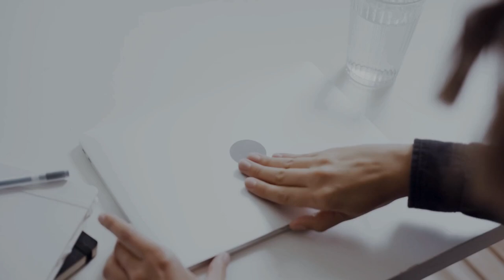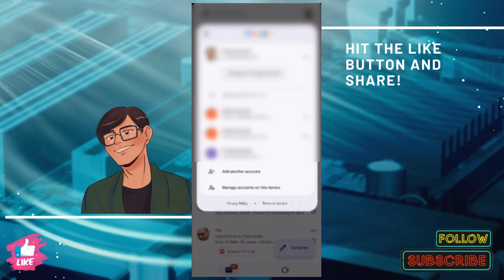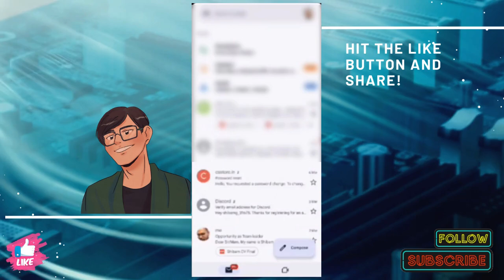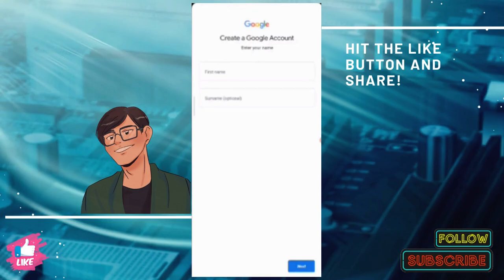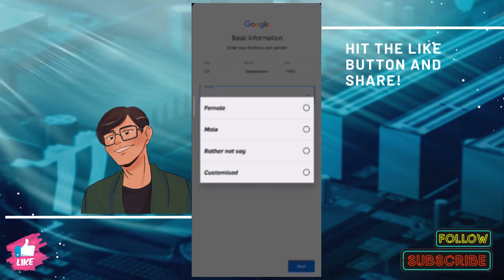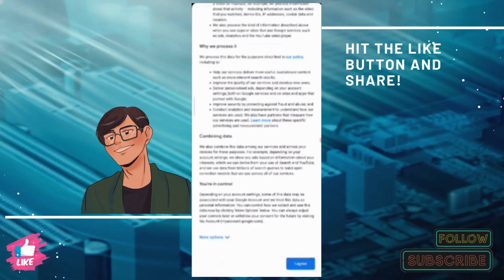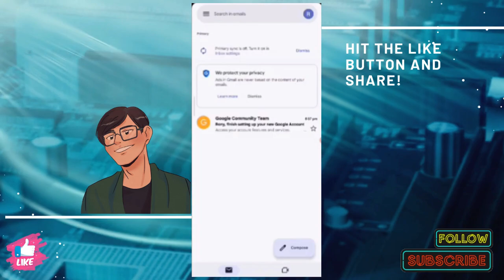How To Create a Gmail Email Account on Your Phone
UNI InfoTech means the use of hardware, software, services, and supporting infrastructure to manage and deliver information using voice, data, and video,Software and support for office automation systems such as word processing and spreadsheets, as well as the computer to run them. Users' PCs and software. This Video only for Knowloge purpose, How to Learn a new creative things and apply for work.
All computers with a human interface
All computer peripherals which will not operate unless connected to a computer or network
All voice, video and data networks and the equipment, staff and purchased services necessary to operate them
All salary and benefits for staff whose job descriptions specifically includes technology functions, i.e. network services, applications development, systems administration
All technology services provided by vendors or contractors
Operating costs associated with providing information technology
All costs associated with developing, purchasing, licensing or maintaining software
How to Create A Gmail Account With in 5 Mints on Your Phone I 5 मिनट में जीमेल अकाउंट कैसे बनाये
Step 1
Type into the URL window or what's called the Address Bar at the top of the screen. (If you're starting on the google.com main page you'll notice a link to Gmail at the top of the screen to the left.)

Step 2
Click the big "create an account" button on the lower right hand side of the screen.

Step 3
The next step is it's a lonnnnng step... but you only have to do it once.

Fill in your first and last names.

Create a login name.  This has to be something that isn't already in use.  Try some combinations of your first and last names, initials, etc.  Try putting a period between your first and last name (Bob.Smith).  Keep clicking "check availability" until you find a login name.

Choose a password.  This needs to be a word or combination of words and numbers that isn't obvious to other, but that you can remember.  ("Password" is a bad password.  So is your name.)  Try a favorite book or band name combined with your age or shoe size.

The security question allows Google to confirm it's you if you need to ask them to remind you of your password.  Answer one of the ones provided or make up your own.  Again, it needs to be something that is easily remembered.

The recovery email is kind of a backup email.  If not, just leave it blank.

Location should already say United States.  If you live in a different country it may already have your country listed.  If not, change it to your country.

Fill in your birthdate.

Type the string of letters you see into the box.  (This is a security check to prevent computer-generated spam.)  If you can't read the letters, click the "try different words" link to get new words.  If you have speakers or headphones, there's an audio link.  It may take a time or two to get it right, but don't give up.  You need email!

That's it!
Congratulations, you now have an email account!  You've taken the first step in connecting with old and new friends. But wait, there's more!  Once you have an email account you can spread out on lots of social media platforms.  Set up a Facebook page!  Chat with new pal on Twitter!  Even start writing your own story with a blog on Wordpress!  Check out the instructions on the wearevisible.com website and join us!